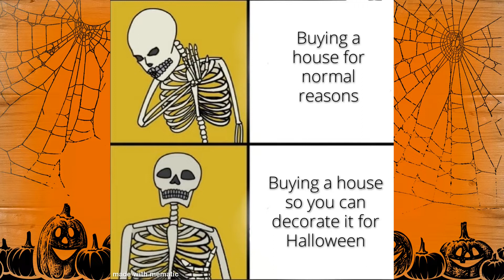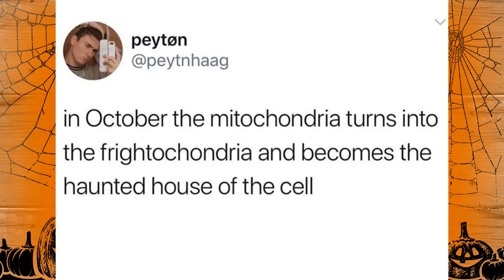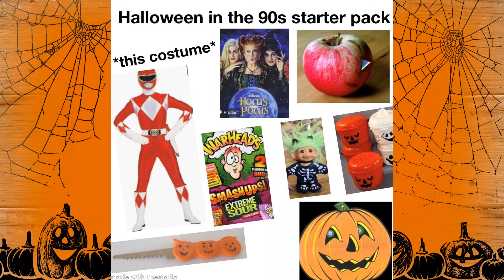Halloween Memes 2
October is here!

October is finally here, the spooky season is upon us.